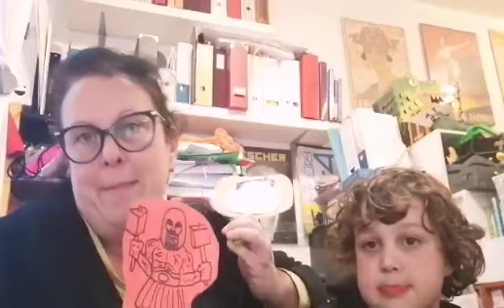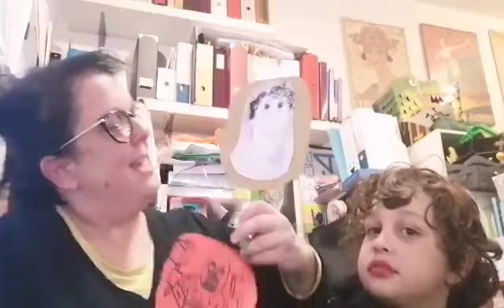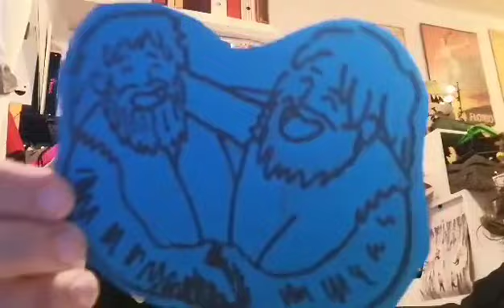Perchè festeggiamo il Natale di Roma proprio il 21 Aprile? PARTE 1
Perchè festeggiamo il Natale di Roma proprio questo giorno? (Parte 1)
Cicero in Rome nella persona di Simona Moscadelli direttore didattico dell'associazione, con l'aiuto di Ezio Lupo e dei disegni creati da Andrea Zeschi, vi racconterà del 21 Aprile e del Natale di Roma 😍natalediroma